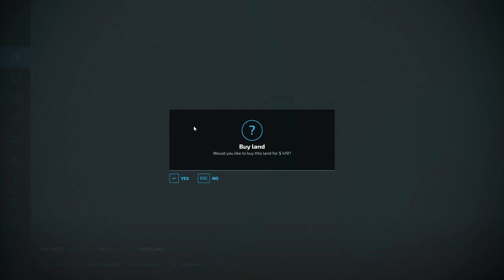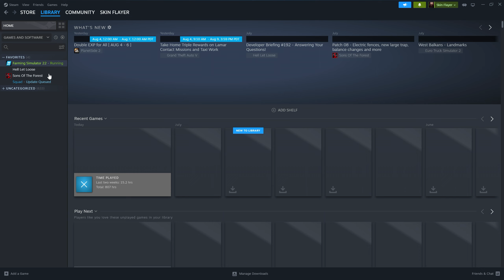Processors & Forwarders Style - Logging Crew 142 - Farming Simulator 2022 - FDR Logging